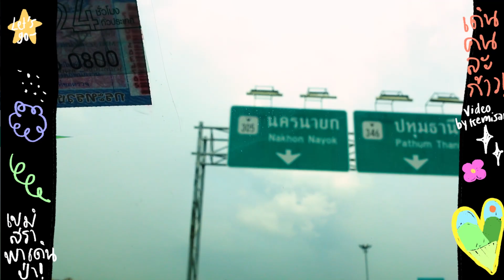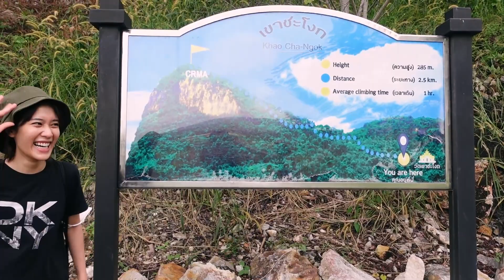เมื่อเพราป่วย...เบลล์เลยต้องเข้าป่าแบบเหงาๆ | Kemisara Paladesh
มาละค่า มาละค้าาาาาา กลับมาแล้วค้าาาาา หลังจากไม่ได้ลงคลิปมา 1 เดือนเต็ม วันนี้กลับมาพร้อม mission อันยิ่งใหญ่! คือออออออ เรามา survey ที่เดินป่าที่นครนายก ตอนแรกตั้งใจจะพากะเพรามา แต่กะเพราป่วยเป็นปอดอักเสบ เราเลยไม่อยากพากะเพรามาที่ชื้นๆ เดินป่าปกติเค้าก็ไม่เดินหรอกค่ะ เค้าก็ต้องพก item สุดปังมาด้วย

ใครสนใจน้ำตบ Pico Lotion สูตรพี่หมอกุ้ง อยากทดลองใช้แบบเบลล์ สามารถสั่งซื้อ หรือทักไปปรึกษาก่อนสั่งซื้อได้ที่ช่องทางนี้จ้า

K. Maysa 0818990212